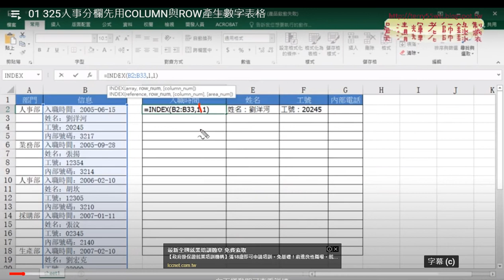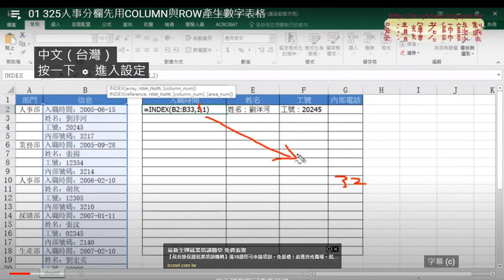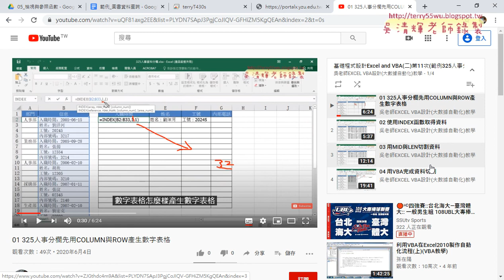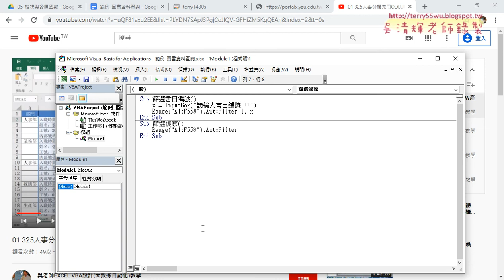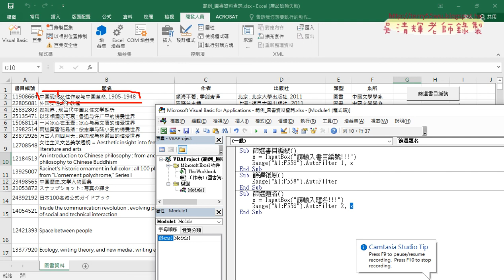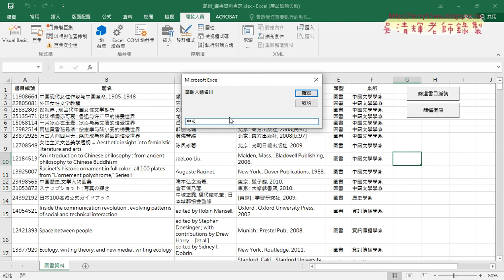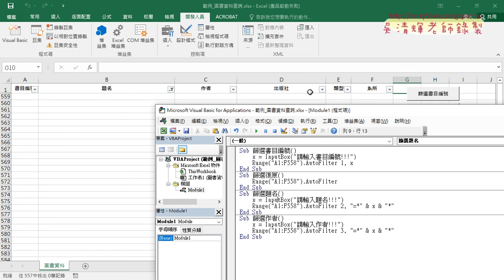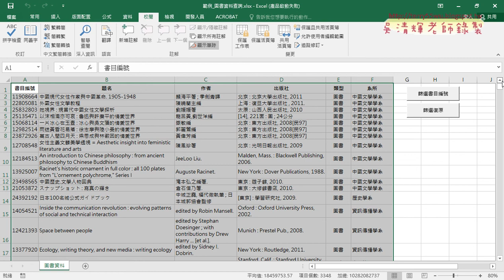02 VBA篩選題名與作者與轉為繁體